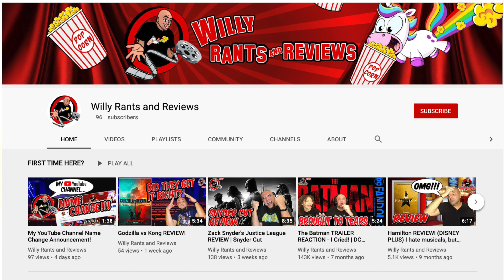Nope Spoiler Review: How Similar Is It To Jaws?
Jordan Peele's third movie is finally out. Welcome to my Nope Spoiler Review.  Let's review the film, rank it with Jordan Peele's other films, and also go over Nope and Jaws comparisons. how much does it have in common with the 1975 landmark classic? Is it paying homage or does it cross the line of being a copy? It's Nope vs. Jaws!

I hope you enjoy my Nope Spoiler Review.

What did you think of Nope? Also, where does it rank with Jordan Peele films? Have your own version of Nope explained, please share it!